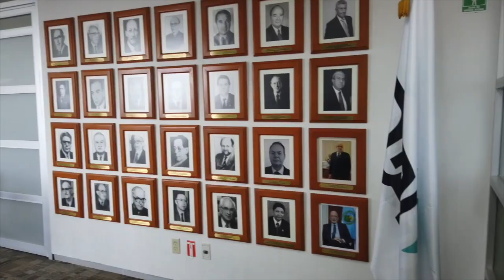Universidades en pandemia. Volumen 2 "Árbol adentro"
Bárbara Navazo, UNLP, Argentina
Adriana López Garibay, artista plástica
Diego Lizarazo, UAM, México
Roberto Escalante, UDUAL, Moderador